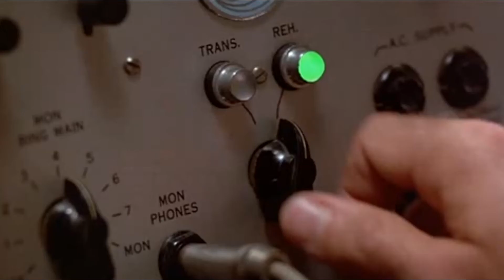Assassin's Creed Odyssey | Capitulo 6 | Echarse A La Mar | Español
Volvemos a vestirnos de Asesino pero esta vez en Grecia, bienvenidos a Assassin's Creed Odyssey.

La historia se desarrolla en el 431 a.C. narrando la historia secreta de la Guerra del Peloponeso que se libró entre las ciudades-estado de la antigua Grecia.

El protagonista es un mercenario llamado Alexios o Kassandra, que puede unirse a Atenas y la Liga de Delos o a Esparta y la Liga del Peloponeso. Se trata de un espartano rechazado por su familia, haciendo el viaje de un mercenario a un héroe legendario, aprendiendo la verdad sobre su pasado en el camino. Su línea familiar está profetizada para llevar la ruina a Esparta, lo que lleva a que el protagonista sea arrojado por un precipicio. 17 años después, el protagonista resurge y descubre una conspiración contra su familia.

No Surrender ;-)